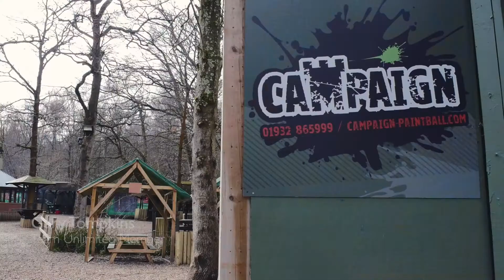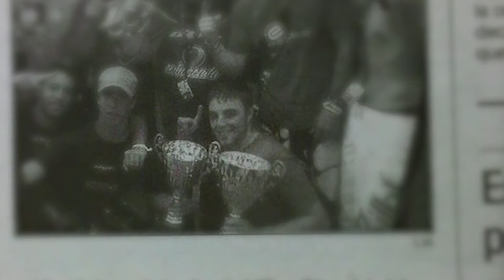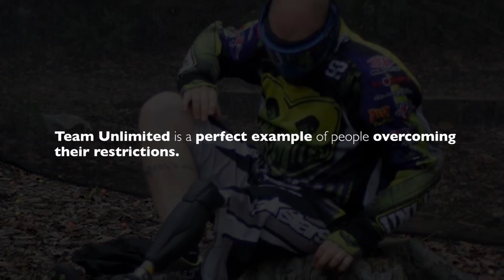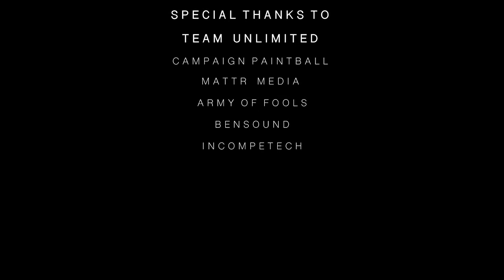Unlimited Documentary Final Version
A Documentary about the Team Unlimited, UK's first and only Disabled and Adaptive paintball team.